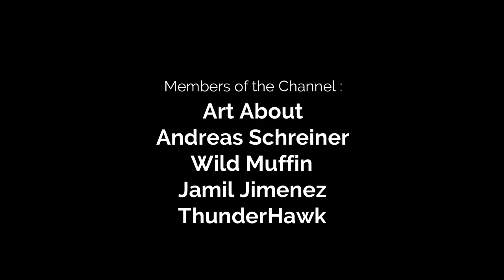Mon Bazou - Canadian Version of My Summer Car - The Racetrack is Open! #34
In this video I will continue with my series in Mon Bazou! Mon Bazou is the Canadian version of My Summer Car! In this episode the racetrack is finally open and we will go to check it out!